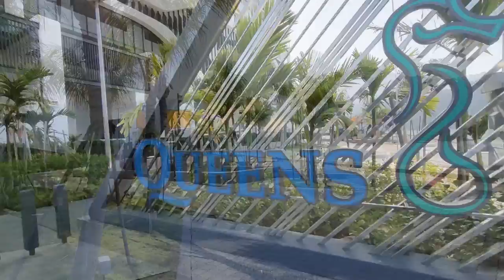【マレーシア移住】部屋から海が見えるペナン島のコンドミニアム内覧 物件価格○○円 【南国愛おやじ#46】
50歳早期退職 マレーシア南国移住生活配信中。
ペナン島の海沿い新築物件を内覧してきた。
パート別リンクはこちら↓
00:00 イントロ
00:47 周辺環境チェック
04:27 お部屋チェック
09:58 物件価格
10:25 共用施設チェック